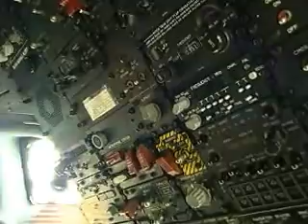Pilot & Aircraft Commander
While the total number of aviators can vary for a specific task, a full aircrew for the E-3A Sentry consist of a flight crew (2 pilots, 1 navigator & 1 flight engineer) and a mission crew (1 tactical director, 1 fighter allocator officer, 2 weapons controllers, 1 passive controller, 1 surveillance controller, 2 surveillance operators, 1 communications technician, 1 radar technician & 1 systems technician). This video features a Pilot/ Aircraft commander and their duties and responsibilities aboard the NATO AWACS.